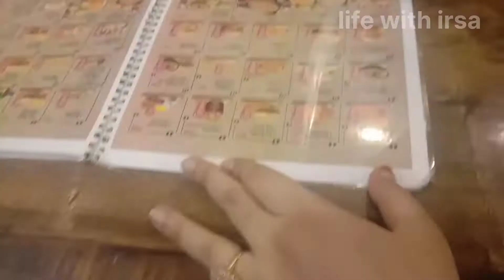Today Is My Birthday | Birthday Vlog | Desi Chicken | Outing |celebration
birthday,
birthday song,
birthday cake,
birthday sexç lyrics jeremih,
birthday wishes,
birthday card,
birthday decoration ideas at home,
birthday cake dylan conrique,
birthday bihh lyrics,
birthday katy perry,
birthday sexç lyrics jeremih dance,
birthday music,
birthday anne marie,
birthday ahe bhavacha,
birthday aahe bhavacha,
birthday asmr,
birthday ahe bhavacha dj song,
birthday alone,
birthday anne marie lyrics,
birthday aahe bhavacha jallosh sarya gavacha,
birthday and show qhbqbkvnaeu,
birthday animation meme,
a birthday song,
a birthday surprise that left steve harvey in tears,
a birthday cake,
a birthday basket for tia read aloud,
a birthday card,
a birthday party,
a birthday to you,
a birthday gift to my birthday party,
a birthday basket for tia,
a birthday letter,
birthday bash,
birthday bihh,
birthday beatles,
birthday birthday,
birthday bihh lyrics clean,
birthday blac youngsta,
birthday boy,
birthday beatles song,
birthday balloon decoration ideas,
birthday background,
b birthday to you,
b birthday happy birthday,
b birthday party,
birthday cake rihanna,
birthday card ideas,
birthday chick,
birthday cake recipe,
birthday cake karaoke,
birthday cartoon,
birthday cake lyrics,
birthday chick clean version,
birthday cake song,
birthday card for best friend,
c birthday bande ho,
c birthday bande,
cocomelon happy birthday,
choose your birthday month,
cake design for birthday,
chote tera birthday aaya abcd 2,
coming soon birthday status,
cocomelon birthday,
cake birthday,
cake happy birthday,
birthday decoration,
birthday dress,
birthday dress haul,
birthday decoration ideas,
birthday dance,
birthday drawing,
birthday dj song,
birthday dress for women,
birthday dethday,
birthday decoration ideas at home simple,
d birthday song,
d birthday to you,
diy birthday decorations,
diy birthday cake,
diy birthday photoshoot at home,
diy birthday banner,
diy birthday backdrop,
diy birthday gifts for best friend,
birthday edit,
birthday edit audios,
birthday editing alight motion,
birthday edit video,
birthday english song,
birthday explosion box,
birthday entrance song,
birthday edit capcut,
birthday edit alight motion preset,
birthday entry song for girl,
e birthday cards,
e birthday cards free whatsapp,
e birthday cards for whatsapp,
e birthday to you,
e birthday card making,
e birthday song,
elephant singing happy birthday,
easy birthday decoration ideas at home,
birthday fetty wap,
birthday freebies,
birthday funny song,
birthday food ideas at home,
birthday funny,
birthday funny video,
birthday freestyle playboi carti,
birthday freebies 2022,
birthday food ideas,
birthday flowers,
gf birthday wish status,
gf birthday gift,
gf birthday video editing,
gf birthday status,
gf birthday song,
gf birthday wish,
gf birthday gift ideas,
gf birthday surprise ideas,
gf birthday,
gf birthday wish video editing,
birthday gift,
birthday gift ideas,
birthday girl,
birthday greetings,
birthday greetings video,
birthday girl song,
birthday girl lizzo,
birthday grwm,
birthday gift ideas for best friend,